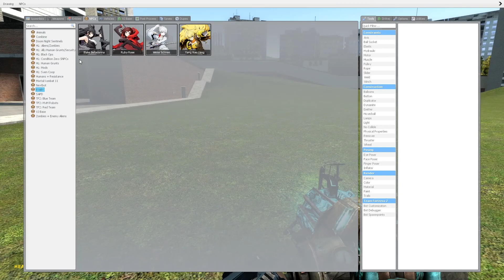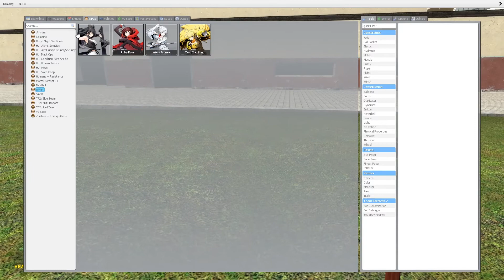RWBY SNPC's (Garry's Mod)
This is a Garry's Mod Video featuring multiple RWBY NPC's. If you are interested in Trying out these Mods, the links will be in the description below.